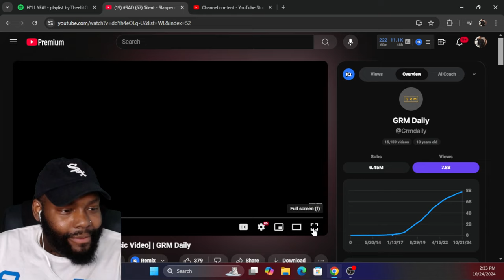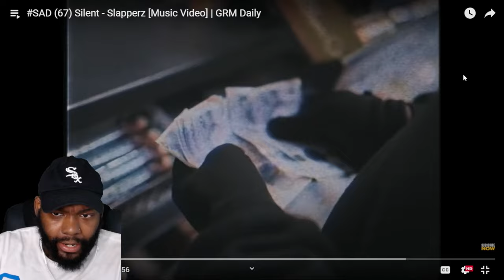SAD (67) Silent - Slapperz [Music Video] | GRM Daily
SAD (67) Silent - Slapperz [Music Video] | GRM Daily CHICAGO DUDES REACTION